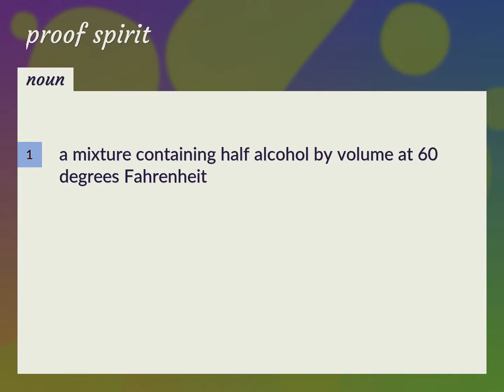Proof spirit | meaning of Proof spirit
What is PROOF SPIRIT meaning?